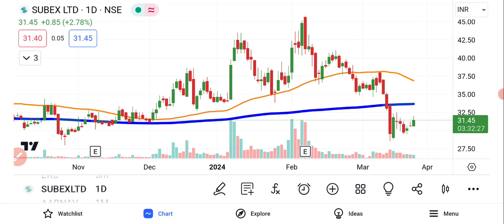Subex Ltd Share Latest News | Subex Share News Today | Share Market Latest News